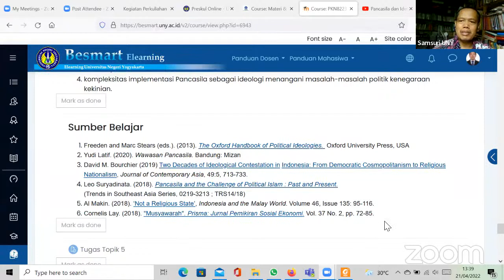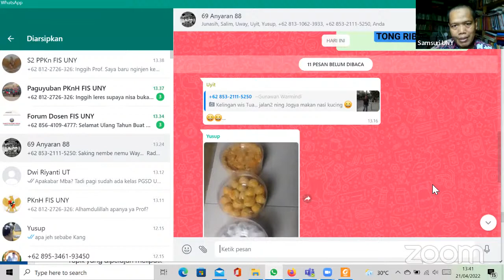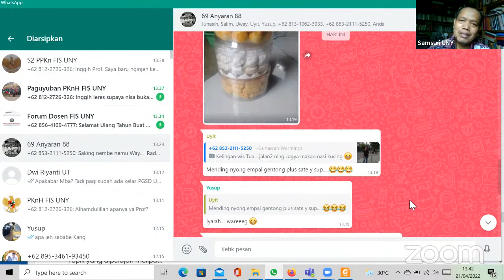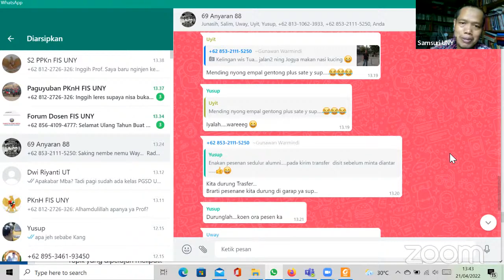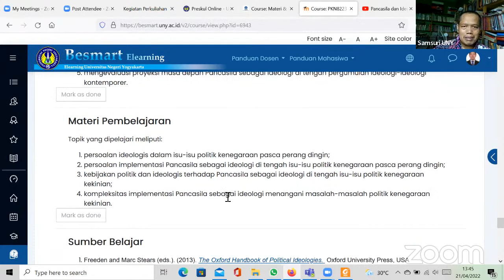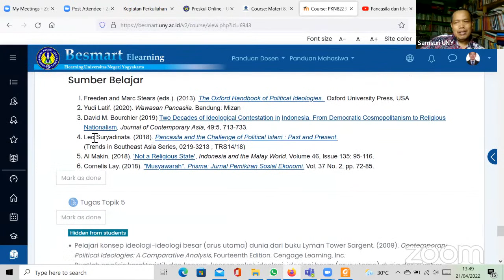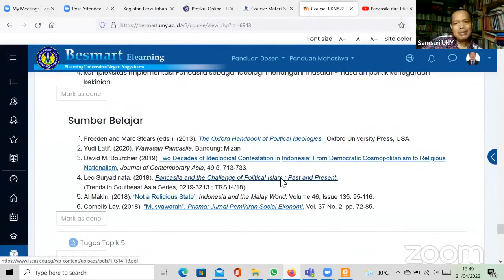Pancasila dan Ideologi Politik Kontemporer Pekan 12